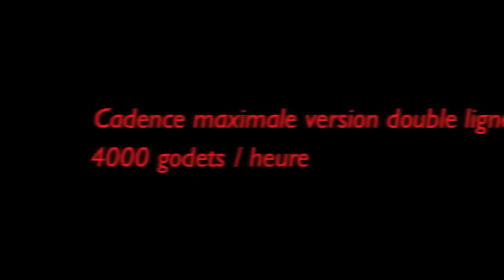AUTOMATIC TAPING MELON / BANDEROLEUSE AUTOMATIQUE MELON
Ligne automatique scotchage melons